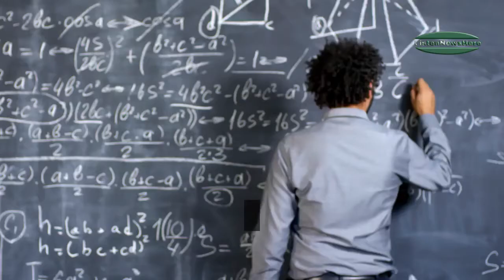Equipment Installation For Angara Launch Pad At Russias Vostochny To Start Sunday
VOSTOCHNY SPACE CENTRE (Sputnik) - The installation of equipment needed for Angara-family rocket lauch systems will begin at the Vostochny space centre in Russia's Far East on Sunday, Deputy Director-General of Russia's Centre for Operation of Space Ground-Based Infrastructure (TsENKI) Sergey Kostarev told reporters.

14 die as snowfall, rain wreak havoc in Balochistan